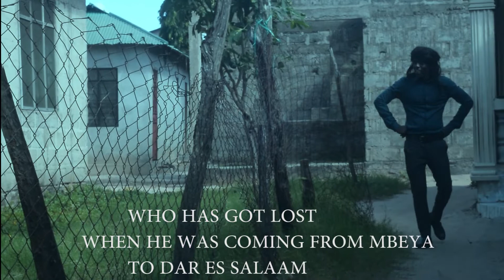SAFARI YANGU new bongo movie